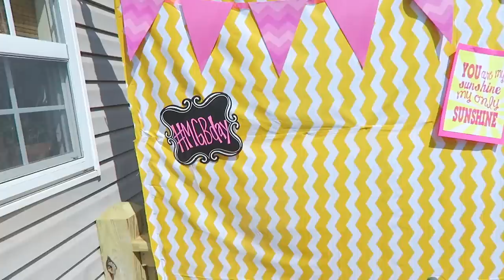BABY'S FIRST BIRTHDAY SPECIAL! | You Are My Sunshine Theme